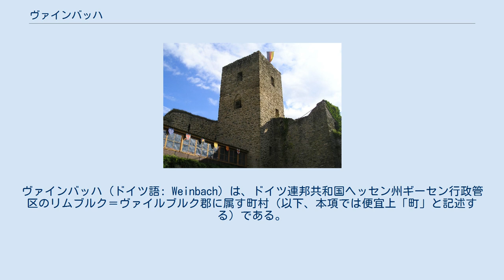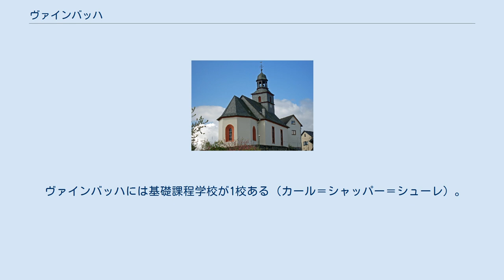ヴァインバッハ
ヴァインバッハ (ドイツ語: Weinbach) は、ドイツ連邦共和国ヘッセン州ギーセン行政管区のリムブルク＝ヴァイルブルク郡に属す町村（以下、本項では便宜上「町」と記述する）である。
 ヴァインバッハは、ラーン川とヴァイル川の河畔、ヴェッツラーとリムブルク・アン・デア・ラーンとの間に位置している。
 ヴァインバッハは、北はヴァイルブルク、東と南はヴァイルミュンスター、西はフィルマーおよびルンケルと境を接している（いずれもリムブルク＝ヴァイルブルク郡）。
 ヴァインバッハは、首邑のヴァインバッハおよびブレッセンバッハ地区、エーデルスベルク地区、エルカーハウゼン地区、フライエンフェルス地区、フュルフルト地区、グレーヴェネック地区からなる。
 文献に最初に登場する集落はフュルフルトで、1148年から1154年の間に記録された。
エルカーハウゼンの初出は1191年である。
この集落の土着の騎士家は、14世紀に領主のトリーア大司教と激しいフェーデを戦った。
エルカーハウゼン城は1352年に大司教に明け渡され、騎士が復讐の断念を宣言した後に取り壊された。
すなわち、堀が埋められ、城壁は一定の高さまで削り落とされた。
これにより城塞は「頑丈な家」となった。
1500年頃に破風を道路側に向けた現存する木組み建築群が建設された。
かつての城塞は、四角形の縄張りと塔を有する水城に改築された。
 1246年にエーデルスベルク、1267年にブレッセンッバッハ、1344年にヴァインバッハが初めて記録された。
フライエンフェルス城はおそらく、ディーツ家傍流のヴァイルナウ家によって建設された。
グレーヴェネック城は、グレーヴェネックに対峙するノイ＝エルカーハウゼン城を拠点とするエルカーハウゼン騎士家に対抗するために、1395年にナッサウ家をリーダーとする騎士連合によって建設された。
 自治体ヴァイバッハの歴史は1970年12月1日に始まった。
この日、ヘッセン州の地域再編に伴ってそれまで独立した町村であったヴァインバッハ、ブレッセンバッハ、フライエンフェルス、グレーヴェネックが自由意思に基づき合併した。
1974年7月1日に州法に基づき、エーデルスベルクとエルカーハウゼンがこれに加わった。
 以下のリストは、ヴァインバッハの属した領邦および行政体を概観するものである。
 ヴァインバッハの町議会は15議席からなる。
 イェルク・レージングは2014年からこの町の町長を務めている。
2020年11月29日の町長選挙決選投票で、ブリッタ・レール（無所属）は、57.0 % の票を獲得して次期町長に選出された。
 この町の紋章は、エルカースハウゼンの画家ヘルマン・クルップによってデザインされた。
 ヴァインバッハは、連邦道 B456号線によって広域道路網と結ばれている。
ヴレーヴェネック地区とフュルフルト地区にはラーンタール鉄道の駅がある。
 1969年までは、現在のフライエンフェルス地区も、現在は廃線となったヴァイルタール鉄道で鉄道網に接続していた。
 ヴァインバッハには基礎課程学校が1校ある（カール＝シャッパー＝シューレ）。